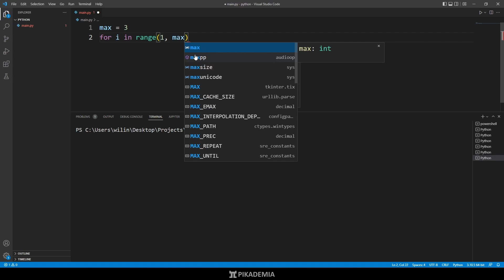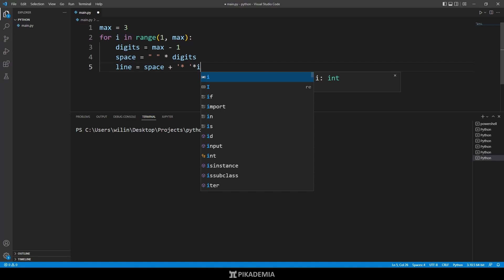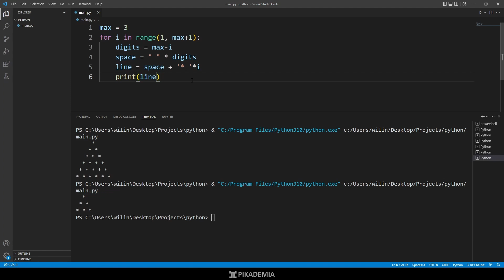Wizualizacja choinki za pomocą gwiazdek w python